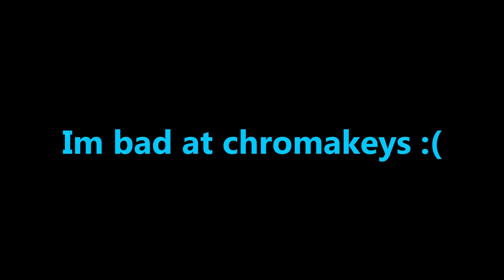Classic Hot Ass B&S Montage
Look out local schools.

This is a joke, thanks current year.